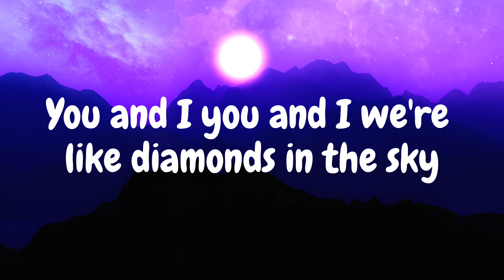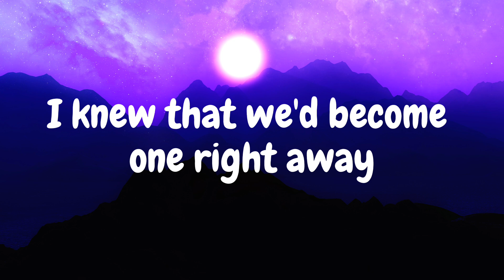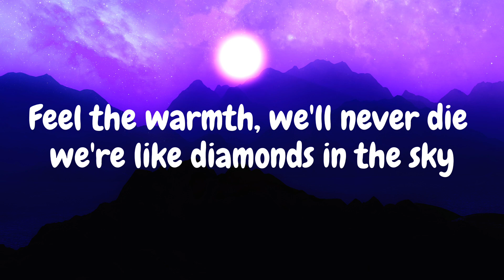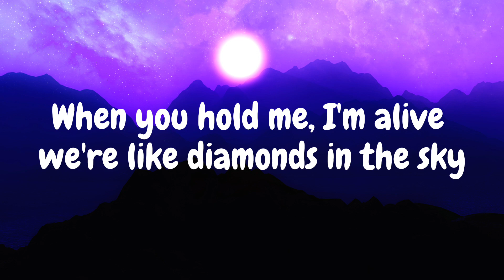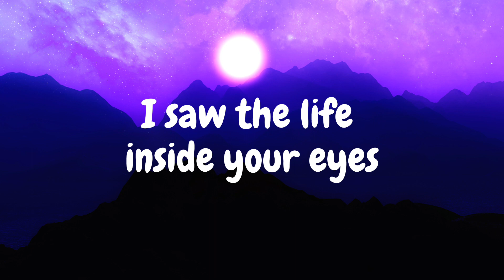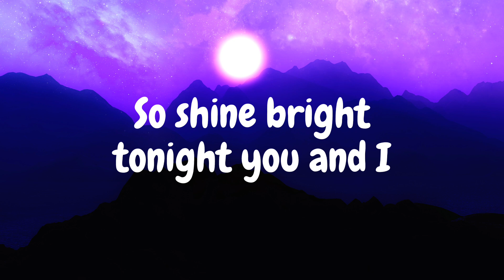Diamonds | Rihanna (Lyrics)